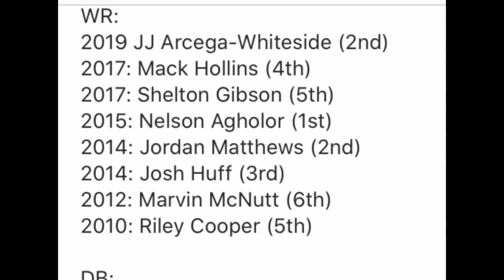Philadelphia Eagles| Harold Carmichael is inducted into the HOF| Eagles scouting team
New YouTube lord_brunson